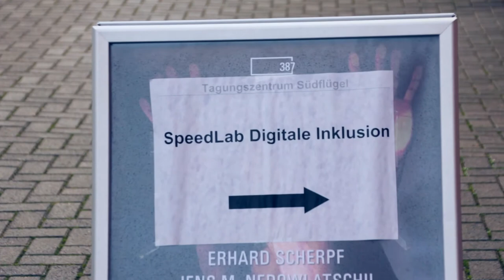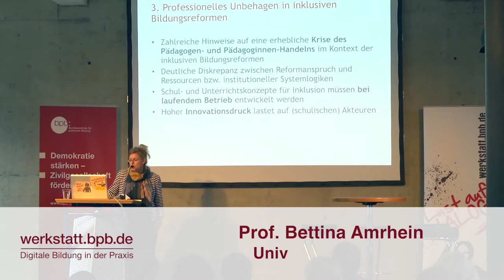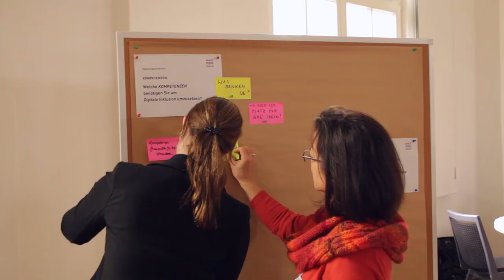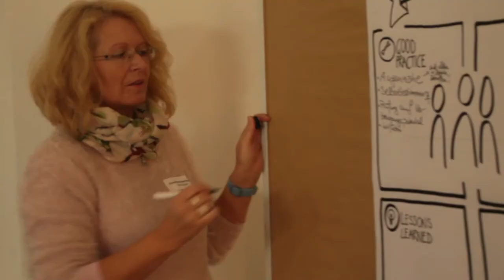Speedlab Digitale Inklusion – Zusammenschnitt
Von "Inklusion" reden viele, von "digitaler Inklusion" jedoch kaum jemand. Dabei leben und lernen wir in einer heterogenen und zunehmend digitalen Gesellschaft. Wie digitale Inklusion ganz konkret aussehen kann, haben wir mit Ihnen und anderen Expertinnen und Praktikern auf dem SpeedLab "Digitale Inklusion" am 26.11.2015 in Kassel diskutiert. Hier ein Schnelldurchlauf durch die schnelle Konferenz.